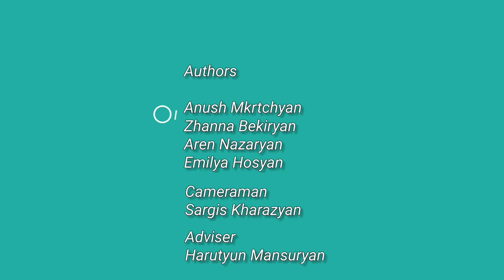The border-guarding family is at risk of losing their home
Hrach Antonyan's family, with three generations, lives a few hundred meters away from the Nakhichevan border in the Nor Aznaberd village of Vayots Dzor. The ex-serviceman, who was injured during the 44-day war and became disabled, does not know how to repay the loan and support his family with a 69,000 AMD disability pension.